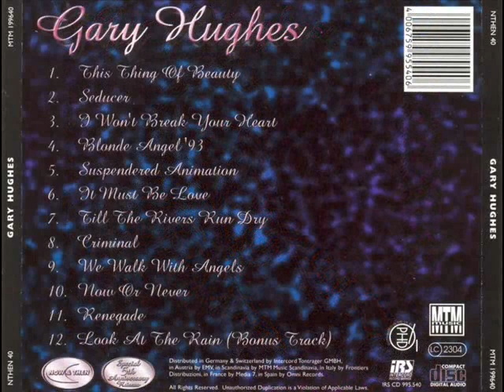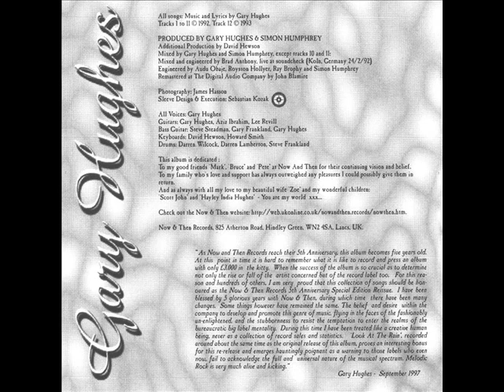Gary Hughes - Renegade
Song: Renegade
Artist: Gary Hughes
Author: Gary Hughes

Album: Gary Hughes
Year: 1992
Labels: Now & Then / Zero Corporation (1993)
or
Album: Gary Hughes Special 5th Anniversary Reissue
Year: 1997
Label: Now & Then
or
Album: The Reissues (Compilation CD / Disc 1)
Year: 2000
Label: Now & Then